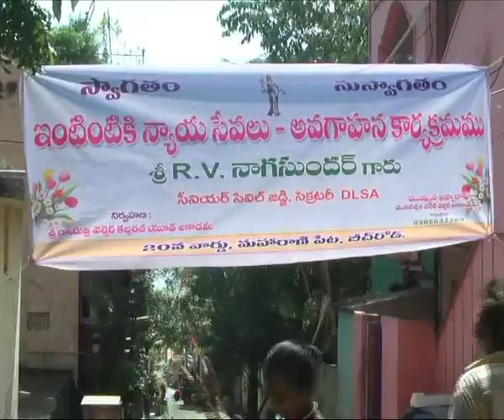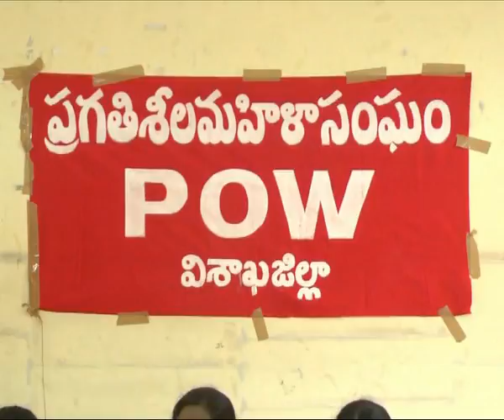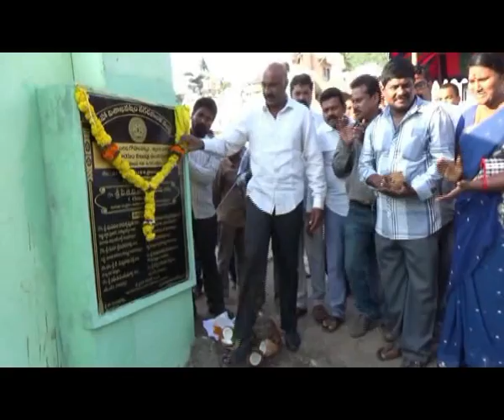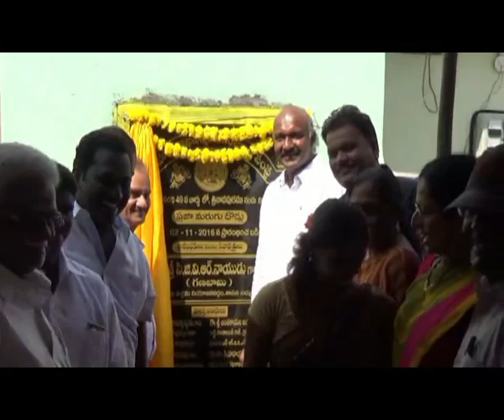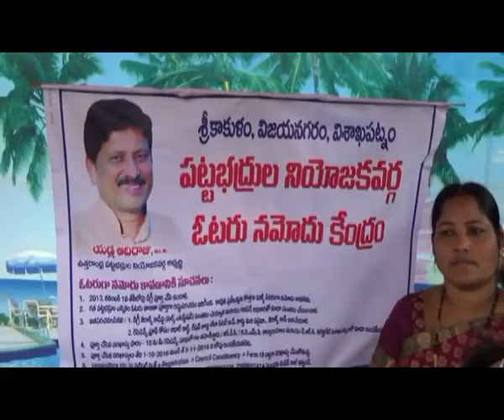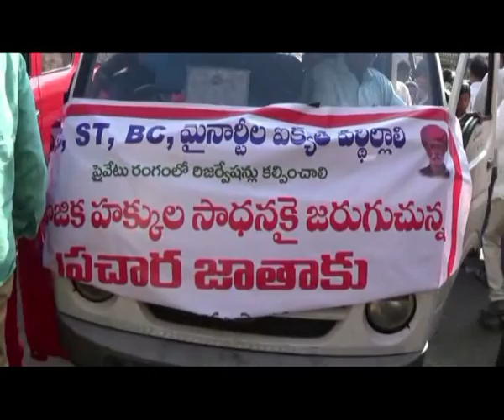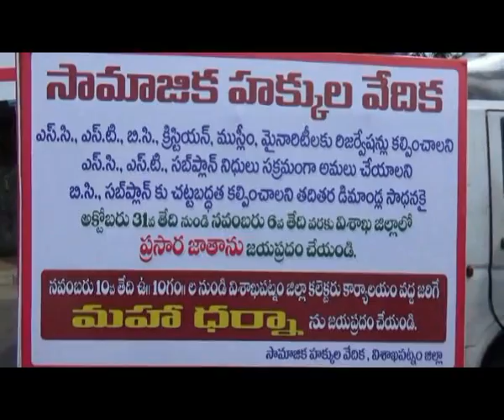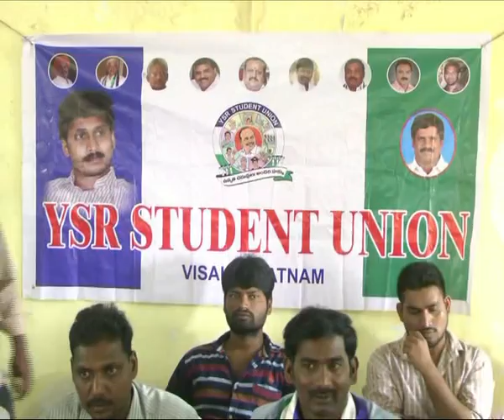FINAL NEWS 02 NOV 2016